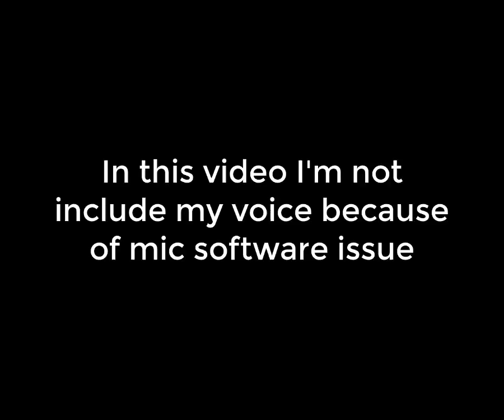HITMAN 2 Silent Assassin - The Motorcade Interception - Mission #14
Welcome to FURIOUS HASSAN GAMER, the ultimate destination for PC and Android gaming enthusiasts. Here, you'll find reviews, walkthroughs, gameplay footage, and tips and tricks for the latest and greatest games in the industry. Whether you're a casual gamer or a hardcore enthusiast, we've got something for you.

Other gameplay links are given below.